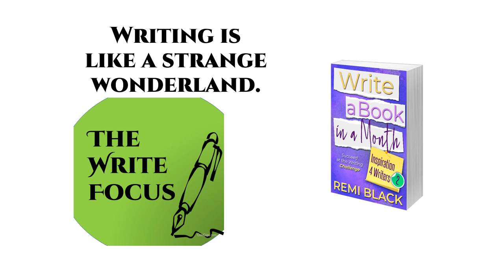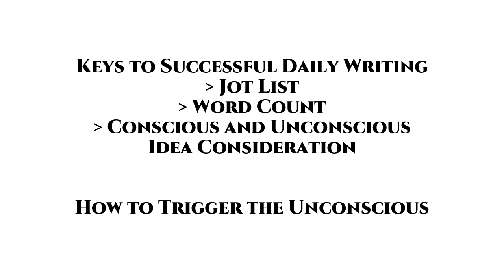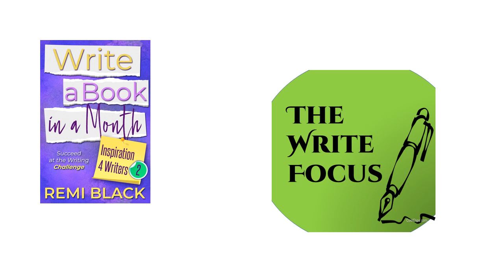Writing Challenge ~ Cocoons ~ Write a Book in a Month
It's a Writing Challenge, one episode daily for the 30 days of April.
This episode is Cocoons.

The Keys to Successful Daily Writing
* jot list
* word count
* conscious and unconscious idea consideration

Plus - how to trigger the unconscious so it works for you

For resources and more, visit thewritefocus.blogspot.com.